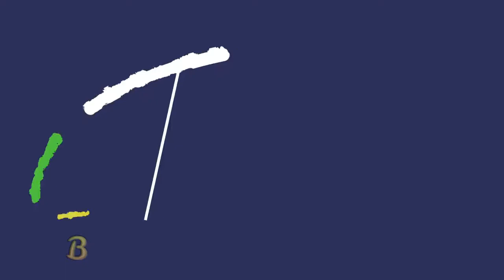8 PAISES MAS GRANDES DEL PLANETA!!!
En el mundo existen paises pequeños, otros medianos y algunos que llegan a tener extensiones geograficas inmensas que se pueden contar por millones de kilometros cuadrados. Convirtiendose asi en los paises mas extensos del mundo.